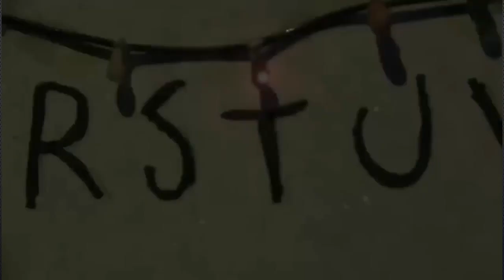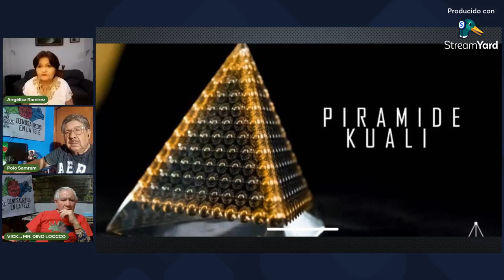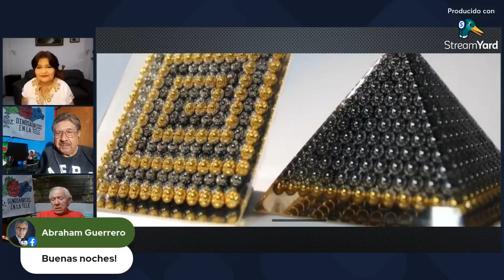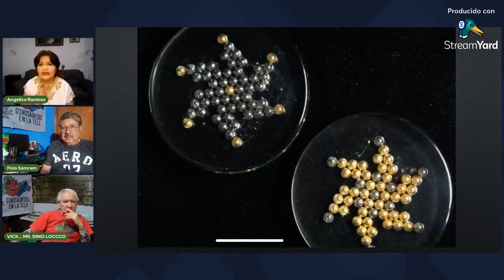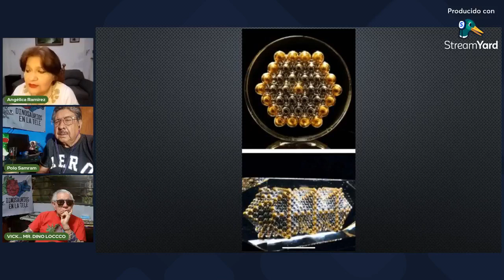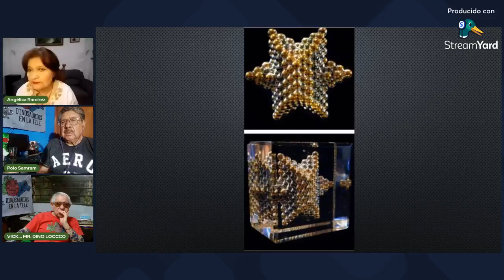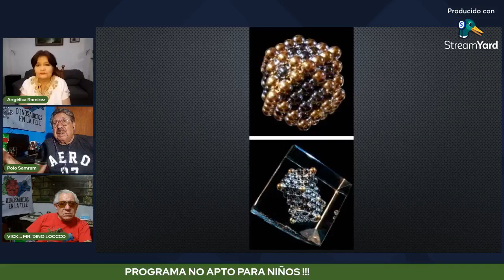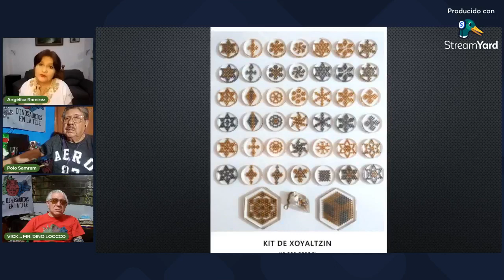ANGELICA RAMIREZ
REIKI